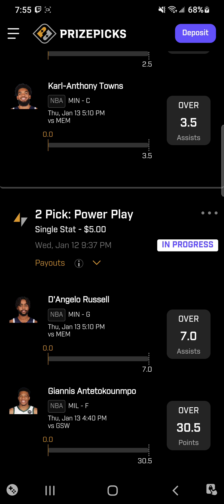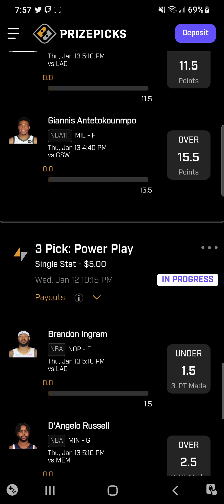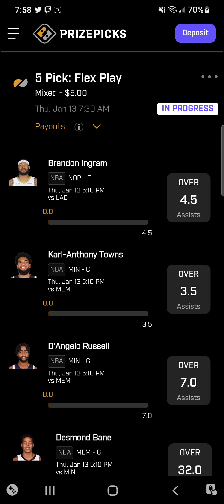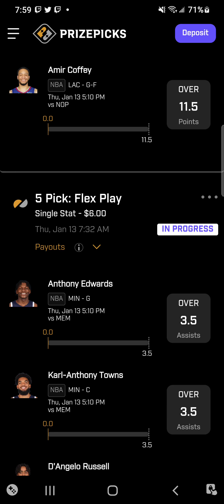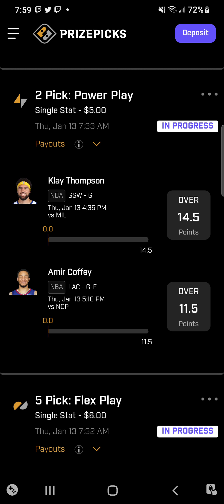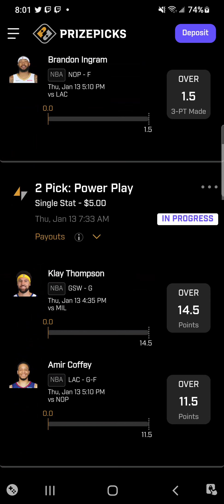PrizePicks NBA DFS Strategy & Picks for Today | January 13th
Today we have a small 6 game slate on the board with only 5 having their bets posted so far. We have a lot of our success riding on Dlo, KAT, Ingram, and Ant. So hopefully we can can get back on the money train and win some money today.